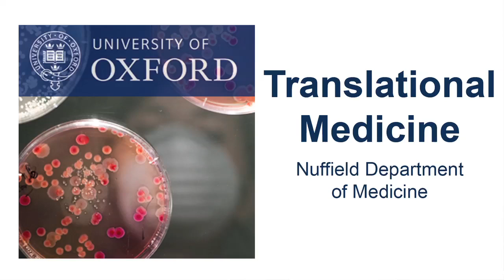Peter Horby: Emerging infectious diseases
Professor Peter Horby is Senior Clinical Research Fellow. His research focusses on epidemic diseases such as Ebola and bird flu, and crosses the disciplines of basic science, medical science and public health.